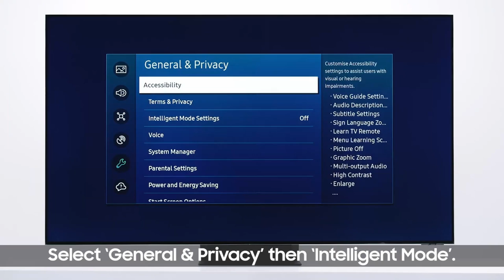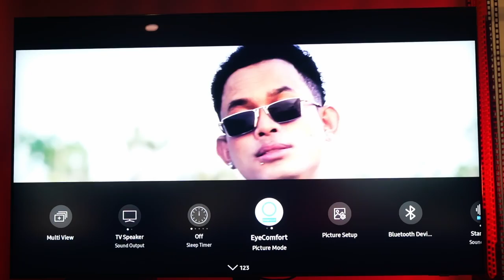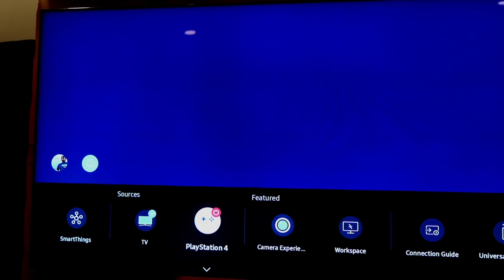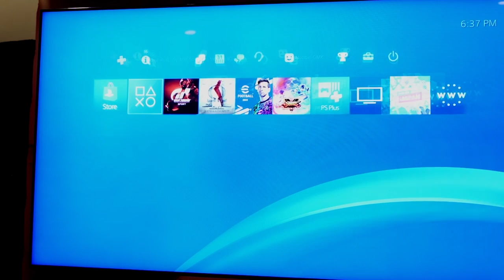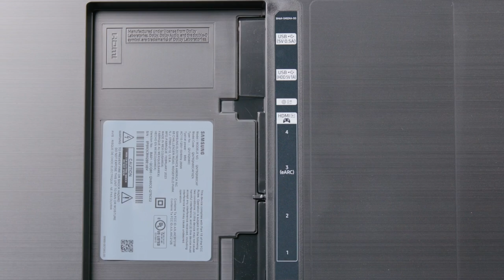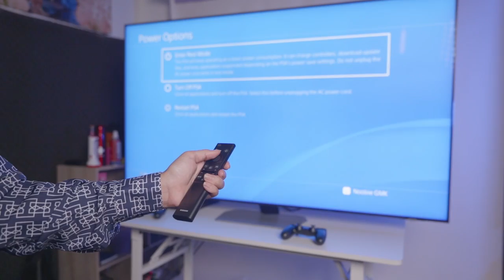ទូរទស្សន៍ខ្នាតយក្សសម្រាប់ Gaming | Neo QLED QN90C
ទូរទស្សន៍​ខ្នាតយក្សសម្រាប់ Gaming Samsung Neo QLED QN90C ទំហំ 65 Inch 🚀 ដែលបង្ហាញដោយ @noobiegmk